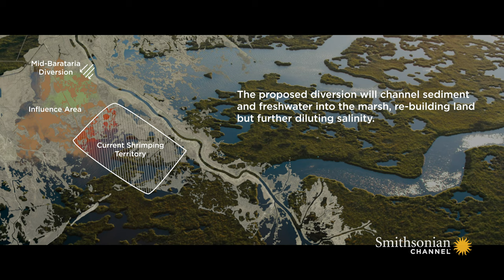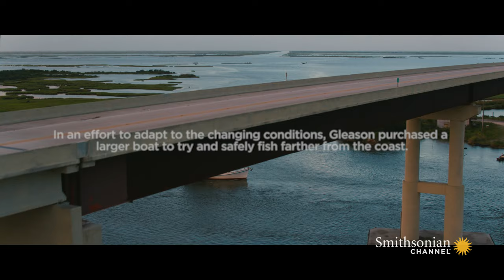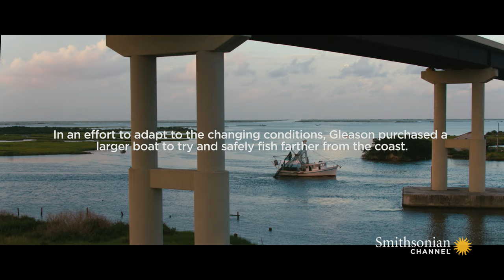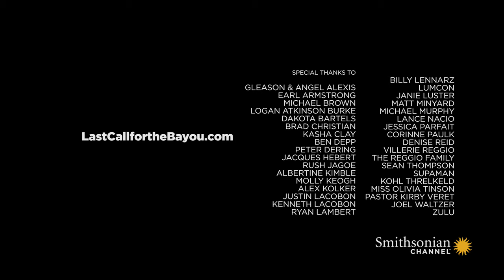Last Call for the Bayou 104: Sink or Swim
Louisiana's commercial fishing industry employs over 23,000 people and generates more than $2.4 billion a year. But the rich bounty of shellfish that the Mississippi River has produced for so long is in trouble. As rising seas rapidly eat away at the wetlands and coastal communities, land restoration solutions involving fresh water and sediment from the river are depleting the shrimp and oyster habitats--and the fishermen's future. For local shrimper and oysterman Gleason Alexis, there's no good answer, but he's prepared to adapt.

From the Series: Last Call for the Bayou: Sink or Swim